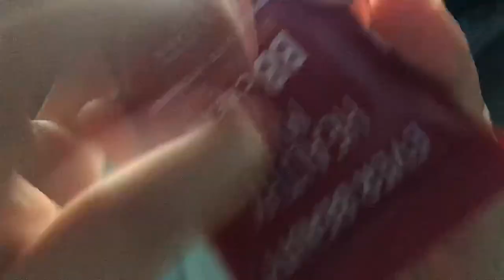ASMR 1 minute doing your makeup fast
Asmr doing your makeup 1 minute fast and aggressive so tingly sounds

If you want more videos like this let me know ☺️